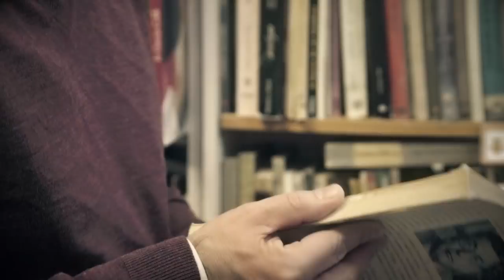Conoce a Clemente Castañeda - Movimiento Ciudadano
Él es Clemente Castañeda, rockero, académico, chiva de corazón, lector apasionado y Coordinador Nacional De Movimiento Ciudadano. Conócelo: